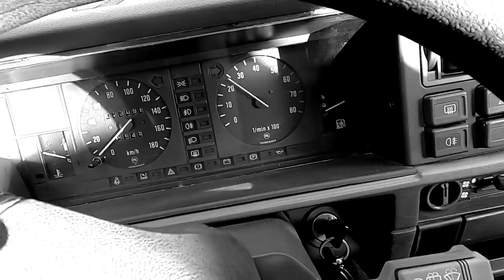Škoda 1203 Milan Zajíček | ukaždílnu | Velké projekty v Hradci?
Milan Zajíček neustále inovuje - dneska si v seriálu ukaždílnu naznačíme, s čím se perou a jak na to vyzráli :)

Kdyby jste potřebovali cokoliv ze světa 1203, tak rovnou volejte 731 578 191, nebo mrkněte třeba sem

..a kdyby jste chtěli ukázat i svoji dílnu na našem yt, tak jsme k dispozici na 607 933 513 ;)